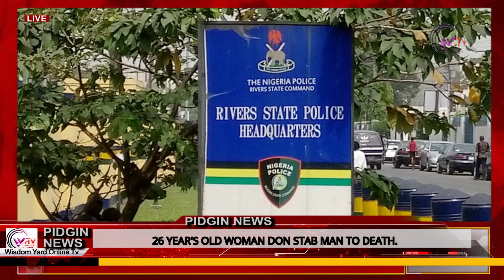26 YEAR'S OLD WOMAN DON STAB MAN TO DEATH